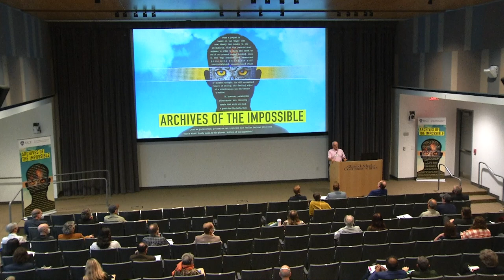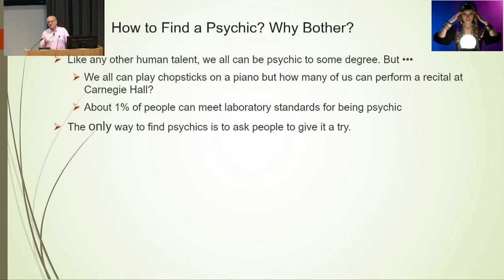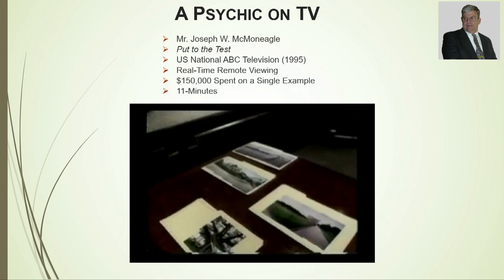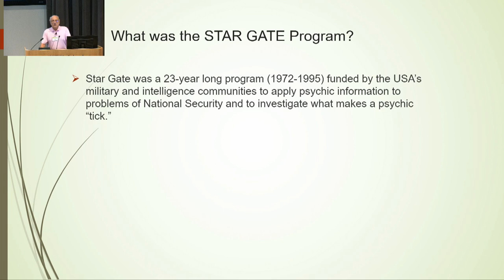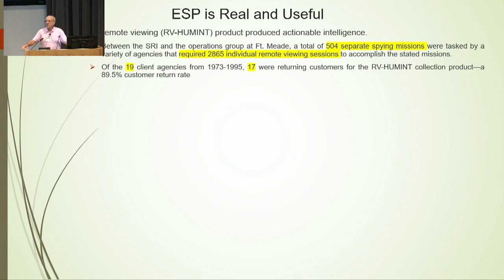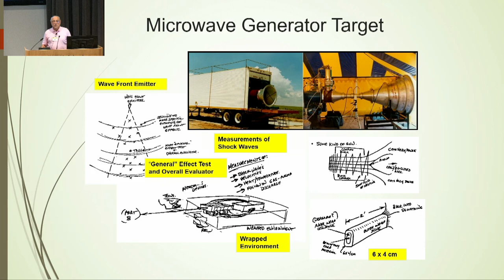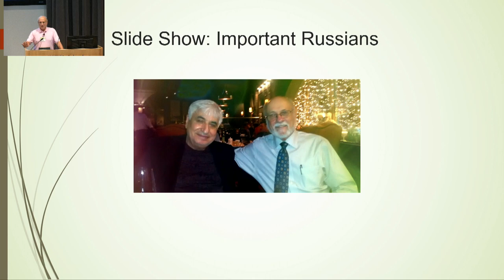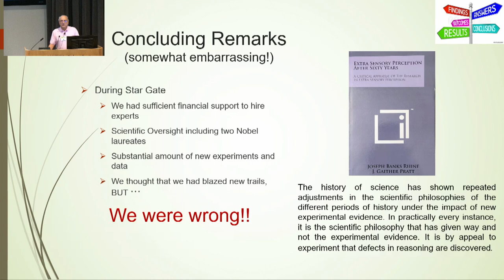Archives of the Impossible conference | Sixth plenary session, March 6, 2022: Edwin C. May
Edwin C. May, PhD, president and founder of the Laboratories for Fundamental Research, Palo Alto, California, presented "The True Story of the Star Gate  Psychic Spying Program," the sixth plenary session as part of Archives of the Impossible, a scholarly conference and exhibition that took place March 3-6, 2022, at Rice University. Christopher Senn, a PhD Candidate in the Department of Religion at Rice University, provided introductory remarks.

May was formerly a scientist with the U.S. government’s secret ESP program, popularly known as Star Gate, from 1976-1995, and was the director of that program from 1985 to 1995. He is the author of several articles in the nuclear physics literature, many papers in the technical journals of parapsychology, and over 300 technical final reports on ESP to the government. He received his doctorate in experimental nuclear physics from the University of Pittsburgh in 1968.